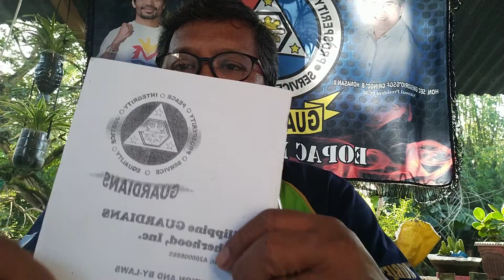PGBI Constitution and By-laws as Amended 2015 refresherbylaws page_1-6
PGBI Guardians Mindanao 👊
Good morning guardians 🌅

youtube channel_Founder Robie